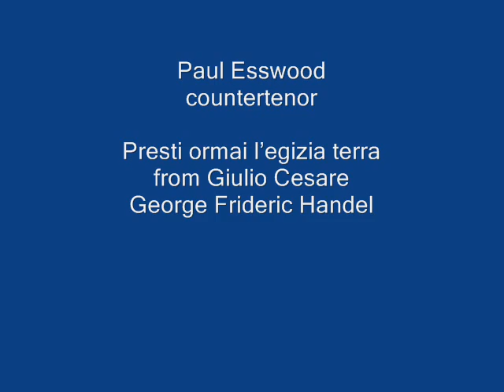Paul Esswood, Countertenor. Handel: Presit ormai l'egizia terra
Presti ormai legizia terra, from Giulio Cesare, George Frideric Handel.
Paul Esswood, countertenor.

Presti ormai l'egizia terra
le sue palme al vincitor!
Curio, Cesare venne, e vide e vinse;
già sconfitto Pompeo invan ricorre
per rinforzar de' suoi guerrier lo stuolo
d'Egitto al re.

Now let the land of Egypt bestow
Its palms upon the victor!
Curio, Caesar came, saw, and conquered:
Pompey, already defeated, appeals in vain
To the King of Egypt
For reinforcements for his troops.